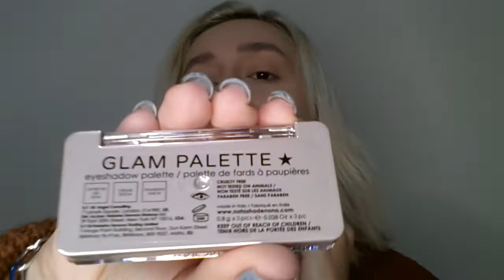❄️Trucco elegante taupe❄️MAKE UP TUTORIAL TONI FREDDI OCCHI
NATASHA DENONA Baby Glam Ornament
Palette di 3 ombretti! Una NUOVA palette di ombretti in formato micro con 3 tonalità dell'iconica e vendutissima GLAM EYESHADOW PALETTE in un'esclusiva confezione festiva!:

Tutti i prodotti sono stati acquistati personalmente da me e non ho ricevuto alcun compenso per mostrarli o utilizzarli. Le mie opinioni sono sempre oneste e atte per voi a mostrare i prodotti che utilizzo.